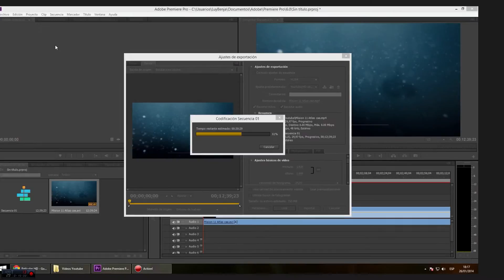Radiant Defense Mision 3 Monsters ante portas HD 3 Estrellas con packs iaps para mayor puntuacion a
Gracias :D me ayudais muchisimo!

PC:
Ryzen 2700x
GTX 1080 TI
ripjaws 3200 16gb
ssd samsung evo